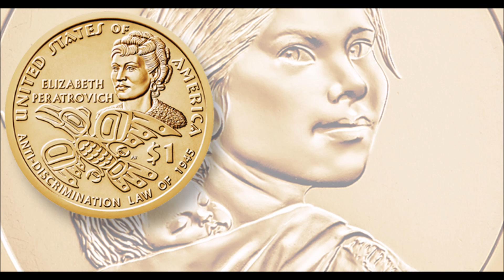NEW 2020 Native American $1 Coin Design and Prices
United States Mint (Mint) Chief Administrative Officer Patrick Hernandez unveiled the reverse (tails) design for the 2020 Native American $1 Coin today during the Alaska Native Brothers and Alaska Native Sisters Convention at Alaska Pacific University.

The theme of the 2020 Native American $1 Coin design is Elizabeth Peratrovich and Alaska’s Anti-Discrimination Law. The design features a portrait of Elizabeth Peratrovich, whose advocacy was considered a deciding factor in the passage of the 1945 Anti-Discrimination Law in the Alaskan territorial government. The foreground features a symbol of the Tlingit Raven moiety, of which she was a member. Inscriptions include “UNITED STATES OF AMERICA,” “ELIZABETH PERATROVICH,” “$1,” and “ANTI-DISCRIMINATION LAW OF 1945.” United States Mint Medallic Artist Phebe Hemphill created the design and will sculpt it.

“This coin will be a lasting tribute to Elizabeth Peratrovich and her relentless efforts to tear down the wall of discrimination against Alaskan Natives,” said Mr. Hernandez. “We will proudly produce this coin that honors her bravery and determination.”

The obverse (heads) of the 2020 Native American $1 Coin, by sculptor Glenna Goodacre, features the central figure “Sacagawea” carrying her infant son, Jean Baptiste. Inscriptions are “LIBERTY” and “IN GOD WE TRUST.” The year, mint mark, and “E PLURIBUS UNUM” are incused on the edge of the coin.

The Native American $1 Coin Program is authorized by the Public Law 110-82 to recognize the important contributions made by Native American tribes and individual Native Americans to the history and development of the United States. The public law mandates that a new reverse design, with an image emblematic of one important Native American or Native American contribution, be issued at a rate of once a year.

AND...